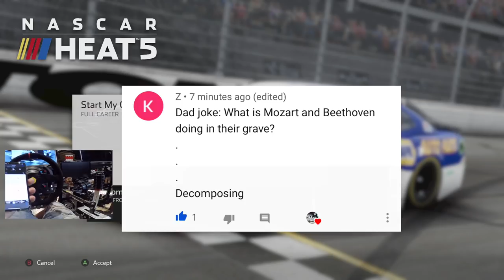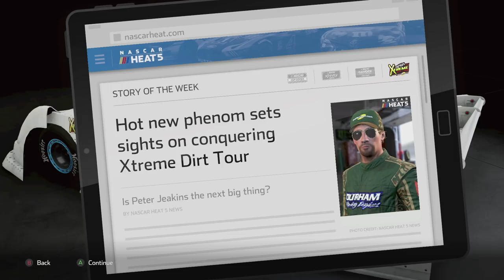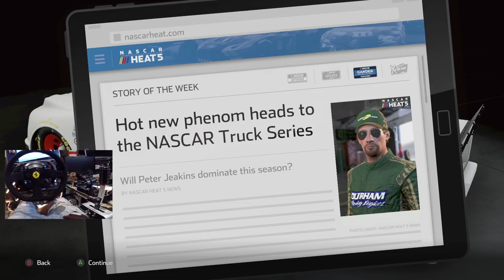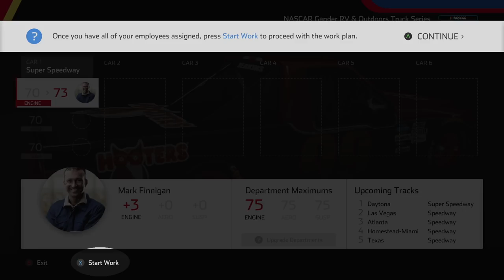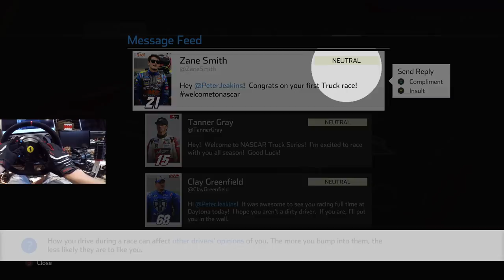NASCAR Heat 5 GoPro - Career Mode Ep1!! HOOTERS Sponsor & FIRST Time Pitting!!